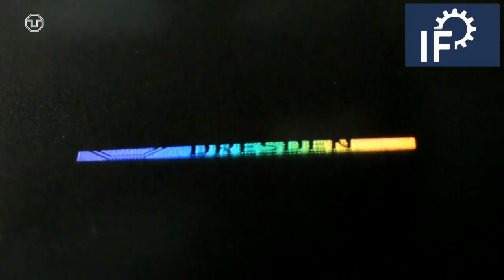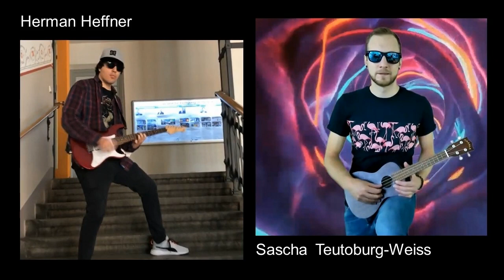Institut für Fertigungstechnik – „Eins, zwei, Biegerei“ (Musikvideo) | TU Dresden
Das Institut für Fertigungstechnik an der TU Dresden beschäftigt sich mit der Entwicklung moderner Verfahren und Prozesse, bei denen Rohstoffe ressourceneffizient in ein Endprodukt umgewandelt werden.
Darüber hinaus ist das Team auch sehr musikalisch und der Humor darf im Arbeitsalltag nicht fehlen. Mit dem Musikvideo “Eins, Zwei, Biegerei” geben die Wissenschaftler:innen einen etwas anderen Einblick in ihr Fachgebiet.

mehr über das Institut für Fertigungstechnik und was man dort studieren kann.